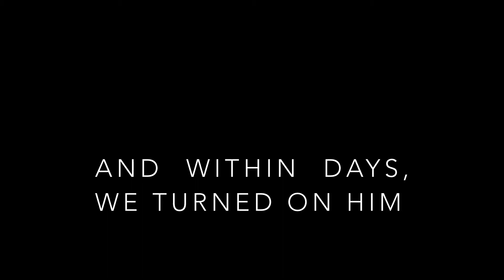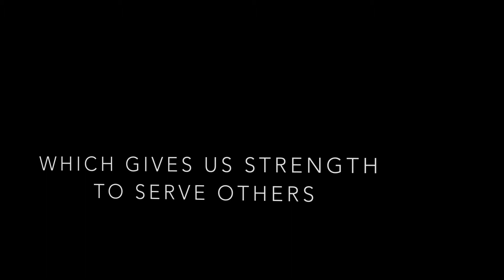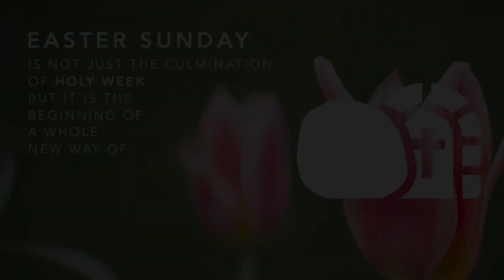Holy Week at St Patrick 2019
What is Holy Week? How are we celebrating it in 2019 at St. Patrick? Watch this video and find out in 3 minutes!